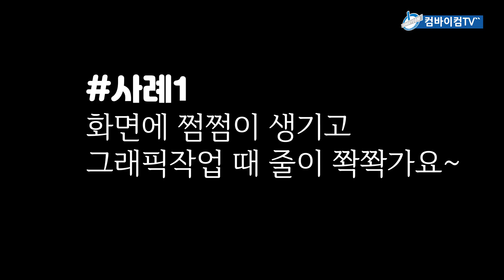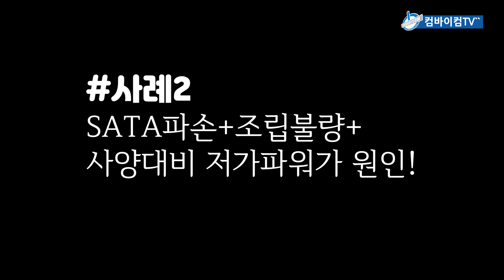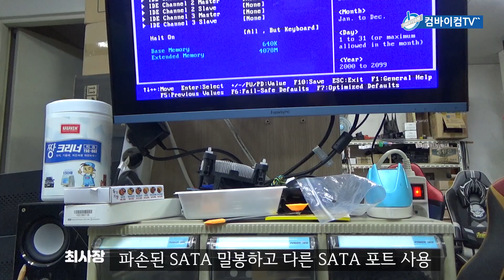컴퓨터매장PC점검+수리+업그레이드 영상모음 #21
# 모니터 화면에 쫙쫙 줄이가고 녹색 쩜쩜이 생겨요~
# 멈추과 화면무 - SATA파손+재조립+정격500W 교체

컴퓨터,노트북 상담,수리별 진행 영상 짤모음으로 올려드려요.
본인 컴퓨터 수리시 도움 되었으면 합니다.
감사합니다. 컴바이컴 최사장.

수리 매장이라 영상녹화시 시끄럽고 전화벨 울리고 합니다. 양해 바랍니다.